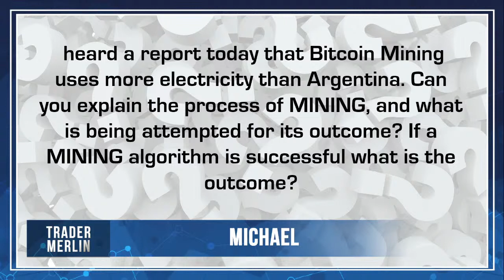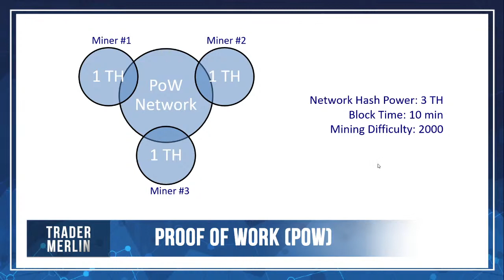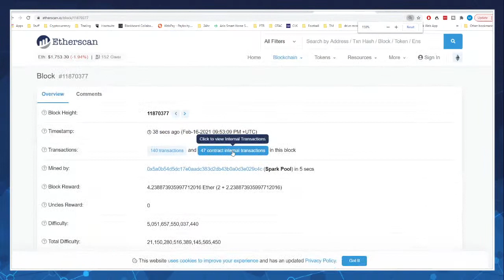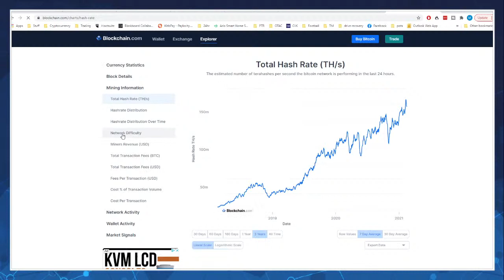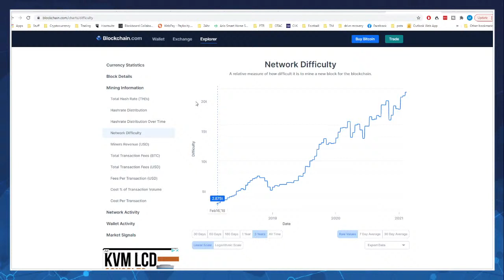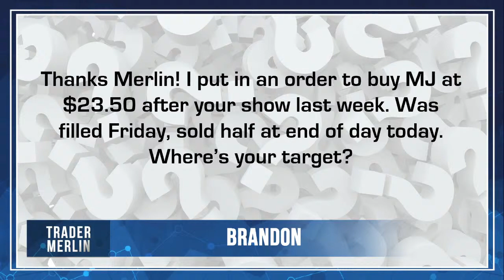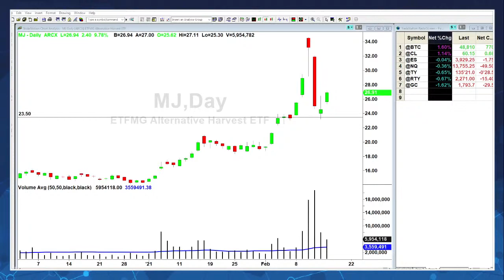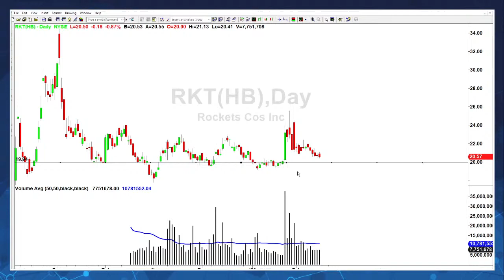Proof of Work vs. Proof of Stake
As the crypto world heats up, many are curious on how it works. Today, I'll answer a couple lstner questions pertaining to POW and POS, 2 competing technologies powering the most popular cryptocurrencies of the day. I'll also cover current financial market activity including natural gas and the major indexes. Join us live at 2pm pst today!